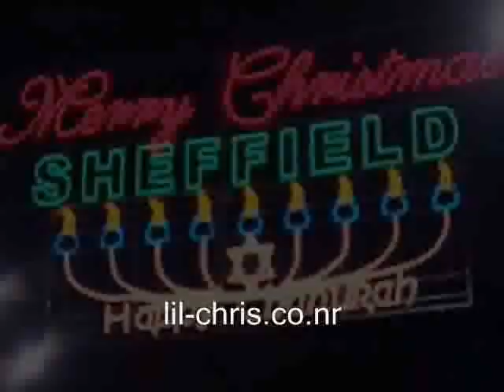Lil' Chris -Newsround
Lil' Chris gives some advice for going onstage on Newsround.